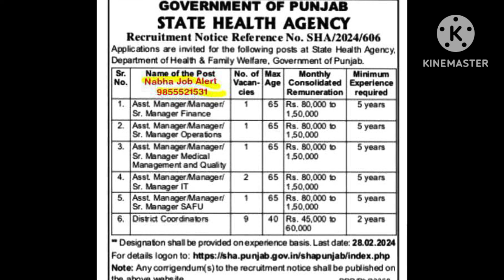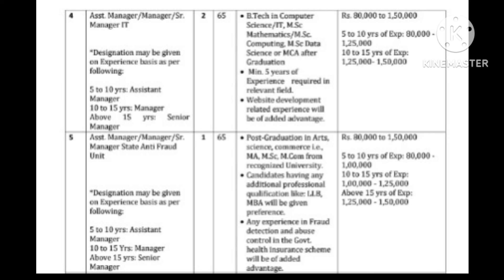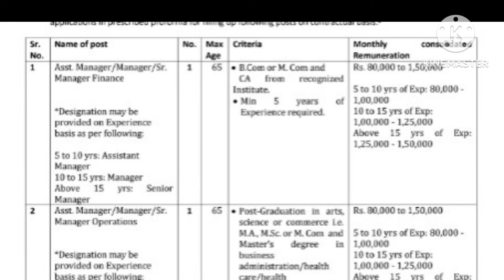Health department new jobs#bfuhs#distric coordinator#assistant manager#punjab state health agency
ਇਹ ਵੀਡੀਓ ਸਿਹਤ ਵਿਭਾਗ ਵਿੱਚ ਸਰਕਾਰੀ ਨੌਕਰੀਆਂ ਦੇ ਨੋਟੀਫਿਕੇਸ਼ਨ ਦੀ ਜਾਣਕਾਰੀ ਹਿੱਤ ਹੈ।
ਸਰਕਾਰੀ ਨੌਕਰੀਆਂ ਦੀਆਂ ਪ੍ਰੀਖਿਆਵਾਂ ਲਈ ਨੋਟਸ ਲਈ ਸੰਪਰਕ ਕਰੋ|